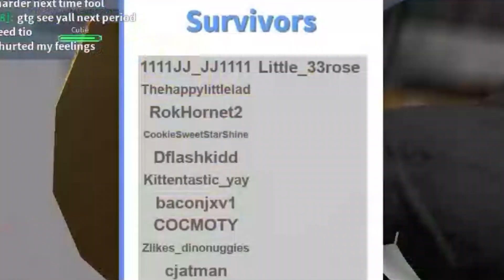Natural Disaster Survival "Funne" Moments #3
This is the Sequel sequel to "Natural Disaster "Funne" Moments", this one is 100% better than NDS"F"M #2, this was fun recording since one of my irl friends joined (It's the Ironman guy you'll see alot in this video) and we had a blast, cannot wait to see what other "Funne" moment videos I'll be making, one game I have an idea for is Super Bomb Survival, I'll try releasing one "Funne" Moments type video every week or so, if I miss a week, i'll release one or two the following week.

Audio in this video:
Both versions of the Mount. Lake themes - From MyROBLOX (In a MyROBLOX Playlist as well).